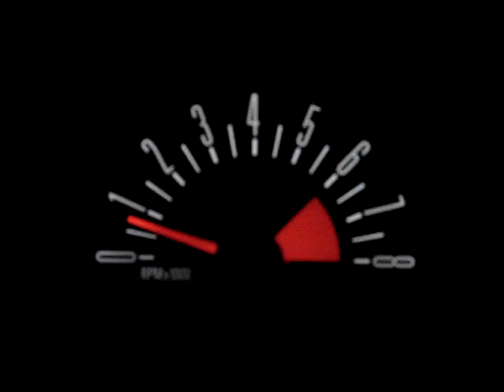MUSTANG REVS!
pony